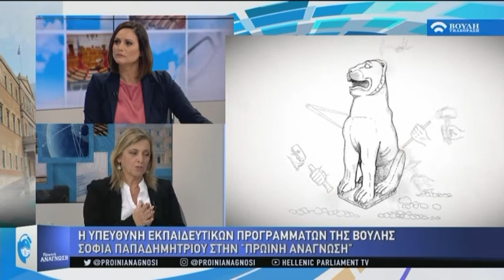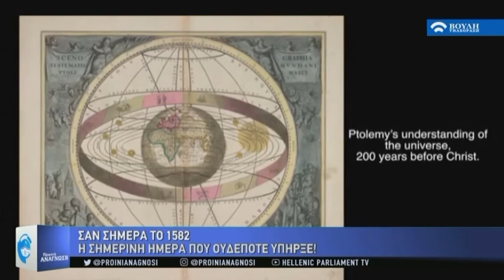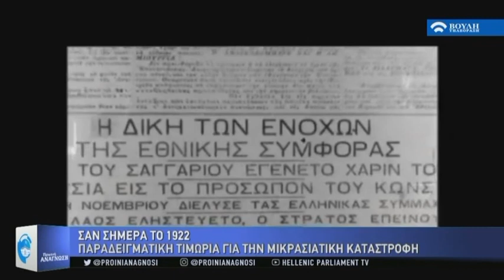Πρωϊνή Ανάγνωση (05/10/2018)